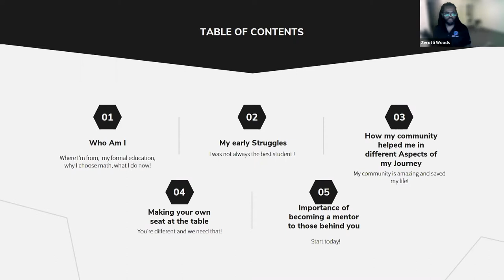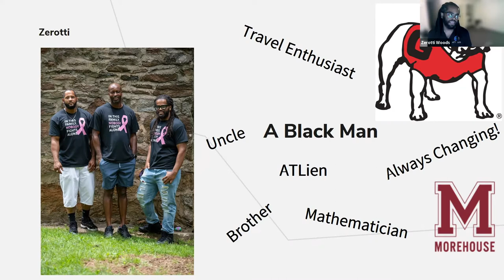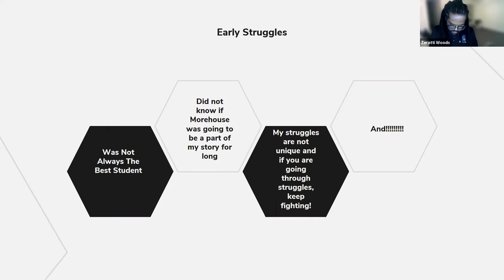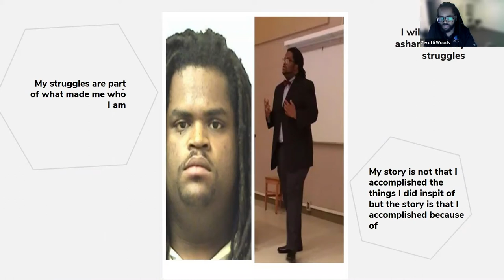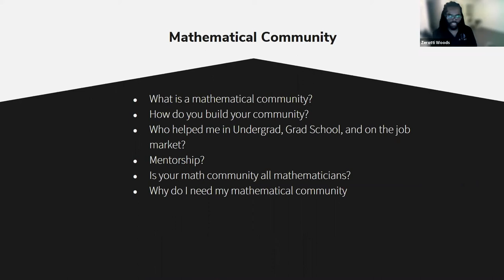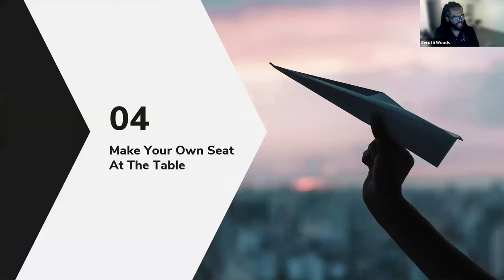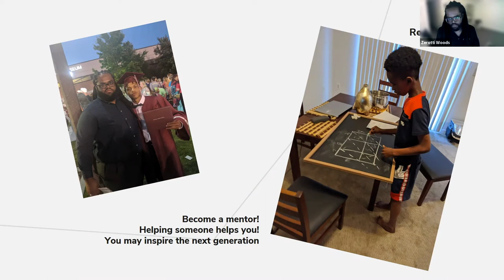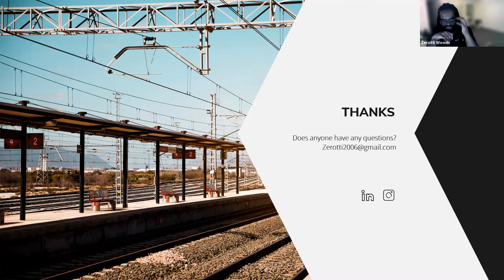Hidden NORMS: Euclidean Norm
Hidden NORMS: Navigating Obstructive Rules in the Mathematical Sciences

Speaker: Dr. Zerotti Woods

Euclidean Norm: This webinar highlights how to find your people. We discuss how to build connections with others through mathematics and how to surround yourself with mentors, advisors, collaborators, and friends who fill your cup with encouragement and opportunities.